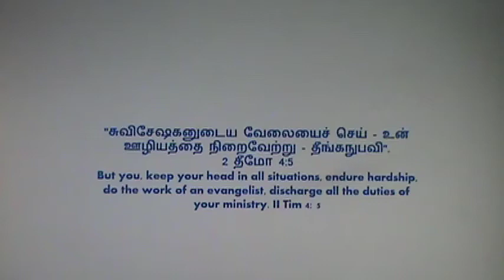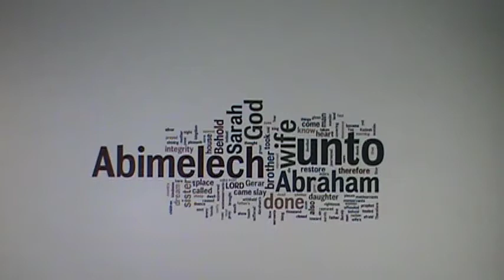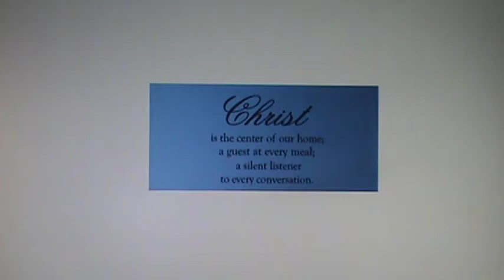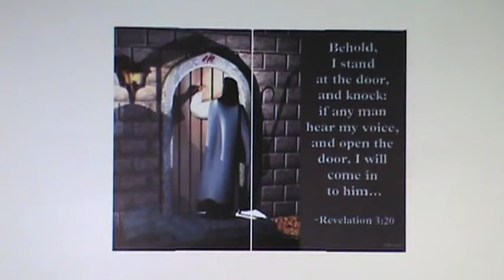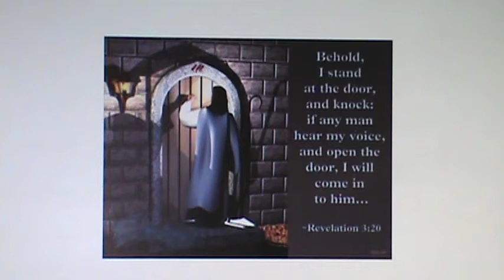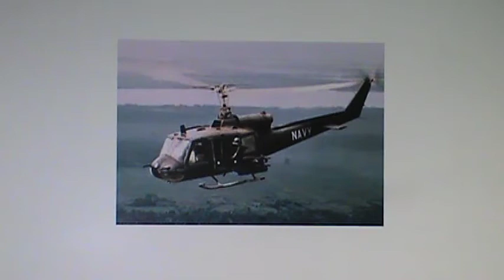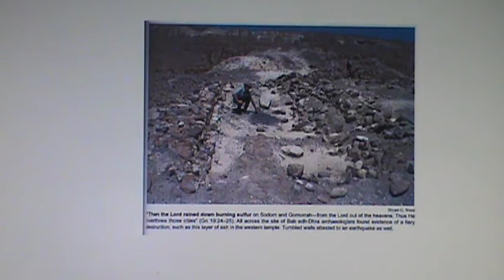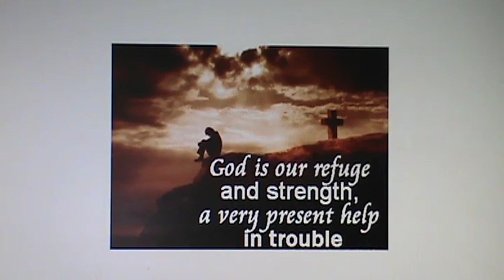Tamil Christian Message - Dr.R.Jayakumar - Whole Bible Series - Genesis: 21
God's grace is enough in Christ - -In the time of need